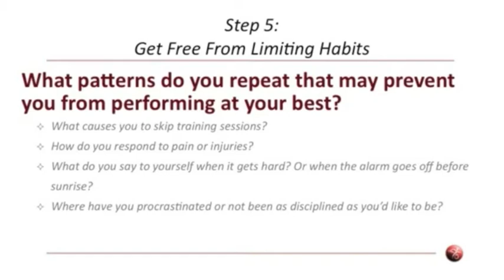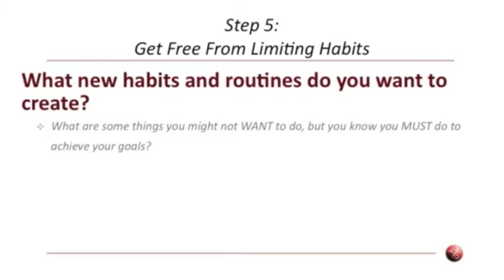Step 5 of 8 - Your Best Triathlon Year Ever.m4v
and watch this series of videos to make this your best season yet